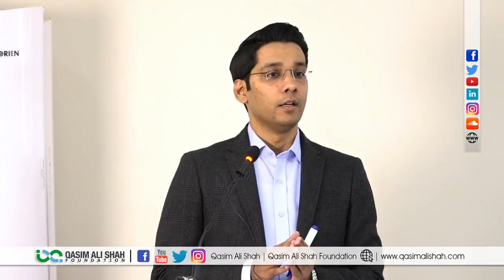Awareness Regarding Cyber Crimes (Part 1) | Zain Ali Qureshi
In this video, Zain Ali Qureshi Talking on the topic Awareness Regarding Cyber Crimes. He is sharing his experience, knowledge and wisdom that will be helpful for all of those who want to know about his topic.

FOLLOW ME ON THE SOCIALS